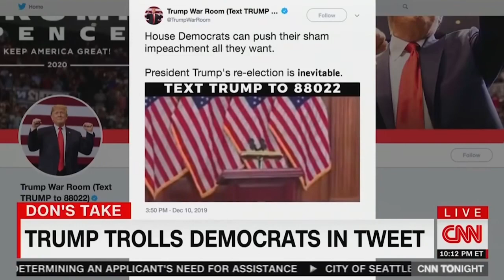[TDS] Remember when Trump broke DonLemons Brain?